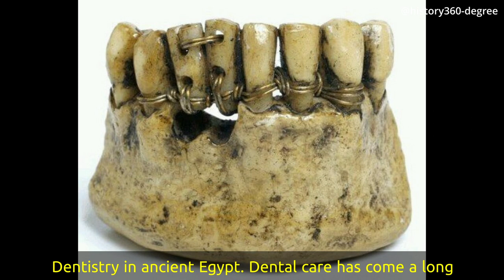A Portal to Yesterday: Fascinating Vintage Images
A Portal to Yesterday: Fascinating Vintage Images rarephotos history historyfacts criminal @HISTORY @TheSatyaShow @dhruvrathee